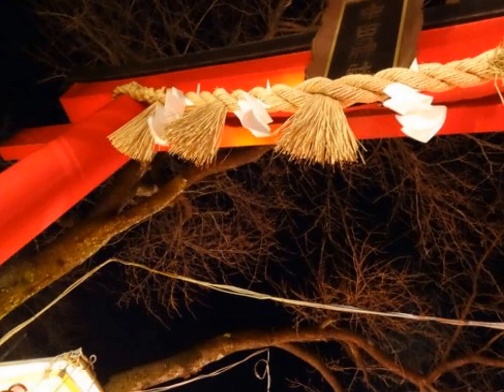2014 中田神社 どんと祭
どんと祭は、お正月の松飾りを燃やす　行事。ご神火にあたると　その年　無病息災のご利益があります。裸参りは、鐘を鳴らしながら、提灯を持ち　私語を慎むための　含み紙をくわえて
お詣りをします。宮城県仙台の伝統行事です。